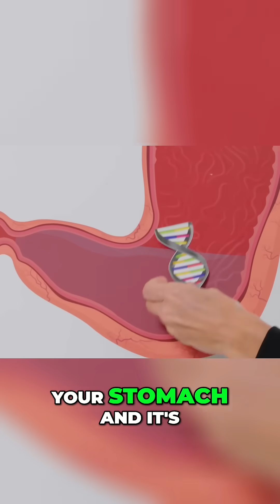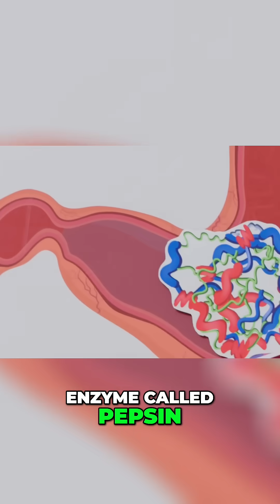Measles, GMOs & DNA: Separating Facts from Fiction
Measles rates are rising despite 60 years of vaccine data proving their safety. We debunk GMO myths. GMO papayas resist viruses and eating them won't alter your DNA. We explain how DNA breaks down in your stomach.